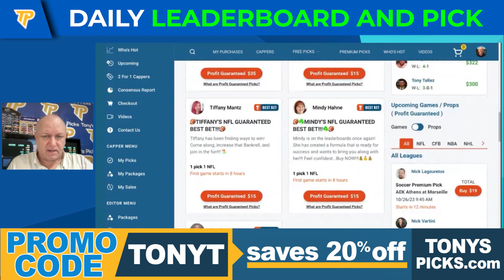Hot Handicapper Update and Free Pick by Ramon Scott, Thursday 10/26/2023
10/26/2023 Hot Handicapper Update and Free Pick